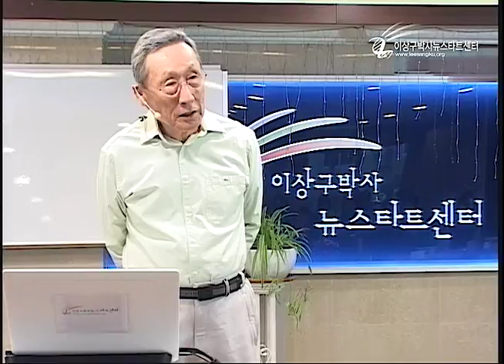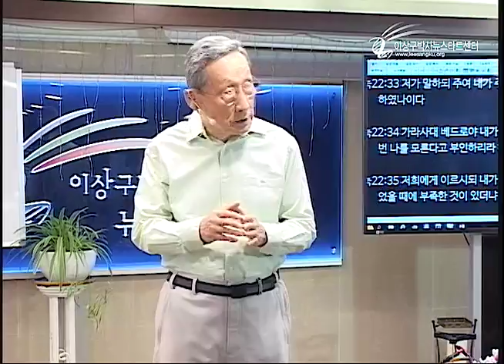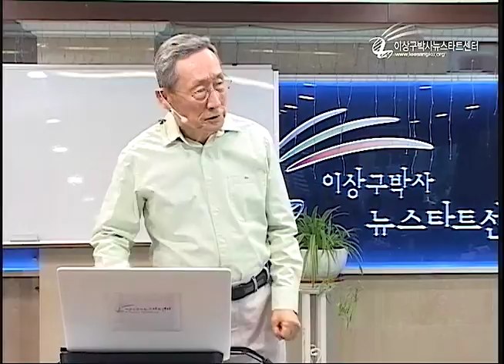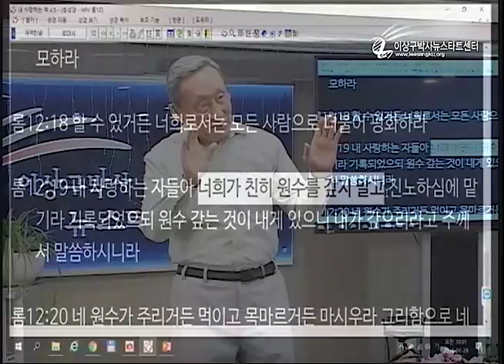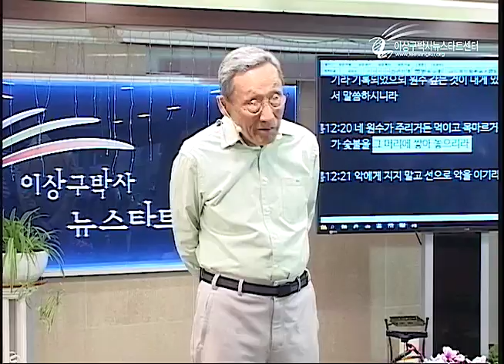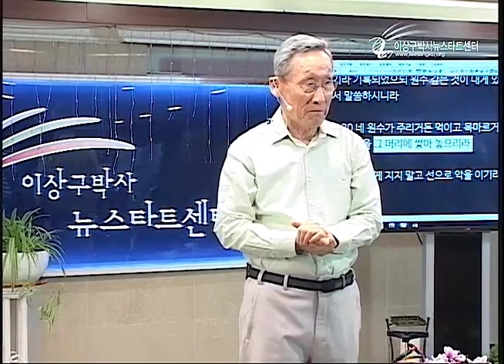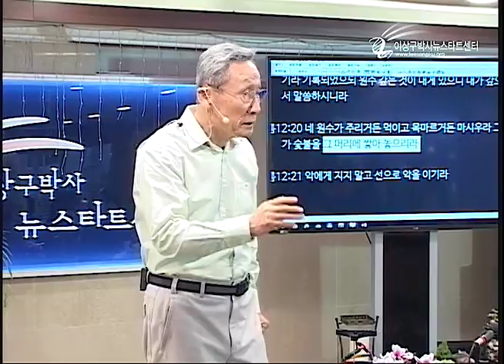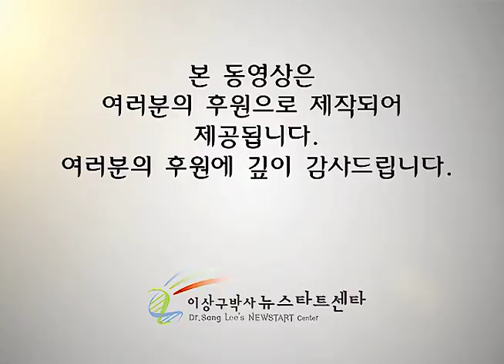H212 12 하나님의 진노가 머물러 있다